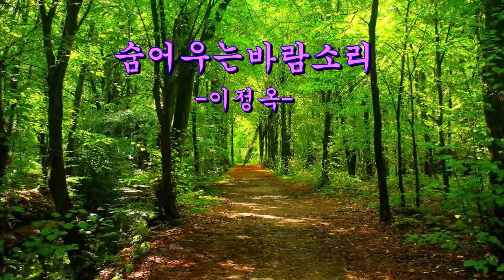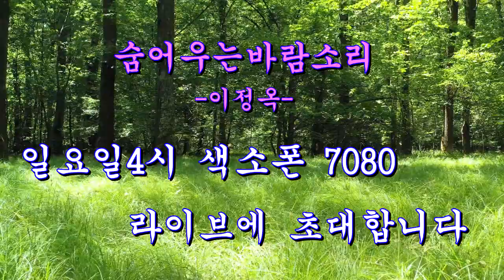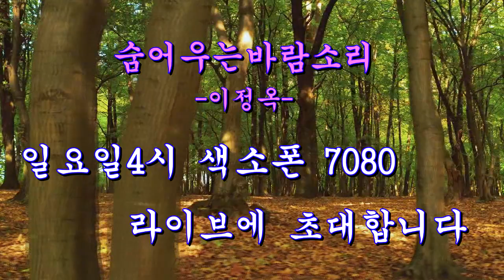숨어우는바람소리 이정옥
일요일4시색소폰 7080 라이브 초대합니다